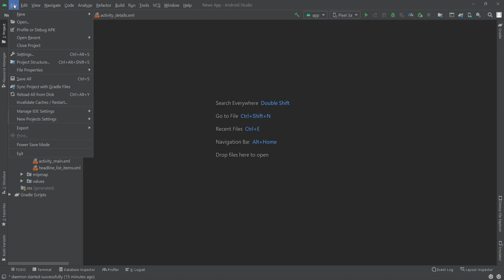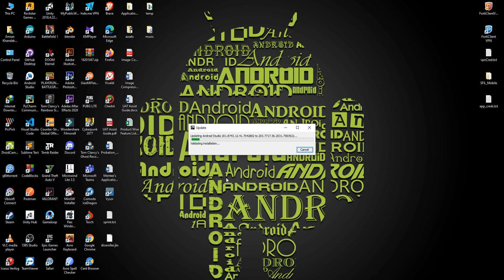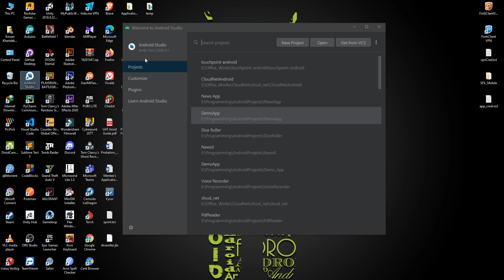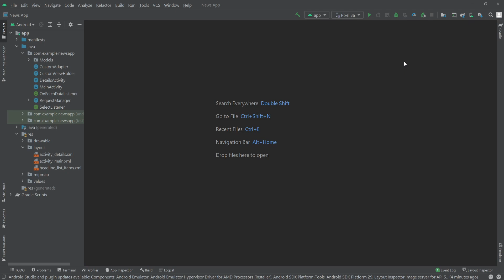How to Update Android Studio | Arctic Fox 2020.3.1 | Android Studio New Update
In this video we will see how we can update to Android Studio Arctic Fox 2020.3.1